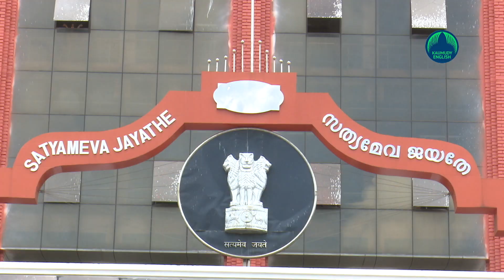What will be done with the money collected for Imran’s treatment, asks HC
With heavy heart did people who knew about six-month-old Imran, who was suffering from the rare disease called Spinal Muscular Atrophy (SMA), consumed the news of his death on Tuesday night.

When the entire world held their hands together contributing more than 16 crores for his treatment, Imran did not wait to receive that kindness.

Malappuram Angadipuram natives Alunkal Arif and Rameesa Thasni are his parents

Now, Imran’s father wishes to send back that entire money to persons who had contributed for the cause.

Imran’s father says that he wants the money to be returned to the same accounts of those who sent it to Imran.

Meanwhile, the Kerala high court has enquired about Rs 16 crores collected for the treatment of Imran.

The division bench comprising Chief Justice S. Manikumar and Justice Shaji P. Chaly enquired about this after Imran’s death at Kozhikode Medical College. The court also highlighted the possibility of utilising that amount for the treatment of other children. The government has been asked to submit an explanation regarding this

The court was considering the petitions filed by people requesting monetary help for the treatment of children suffering from rare diseases. The petitions filed will be reviewed again on Monday.

However, the government is yet to be decide on the amount of that was crowdfunded for Imran’s treatment. The chairman of the monetary help committee, Manjalamkuzhi Ali MLA and others concerned will hold talks with Imran’s family in this regard.

A huge sum of Rs. 18 crore was needed for buying the life-saving injection for Imran. At the time of his death more than Rs 16 crores had been collected.